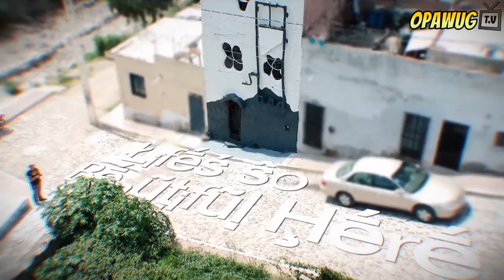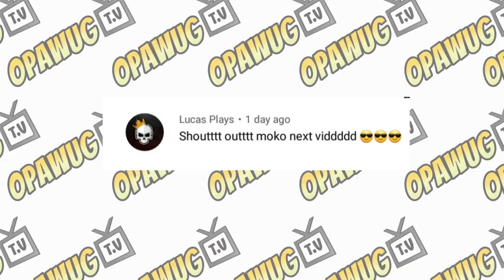10 Pinaka Kakaibang Mansyon sa Buong Mundo | 10 Mansyon na ngayon mo palang Masasaksihan